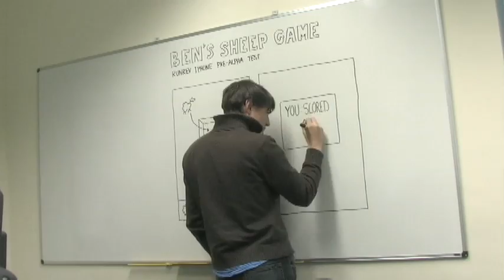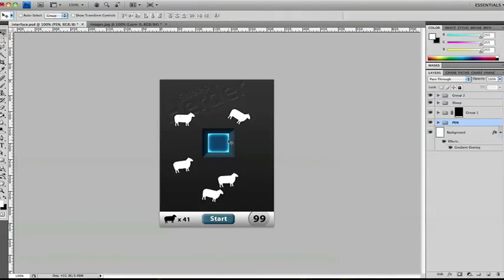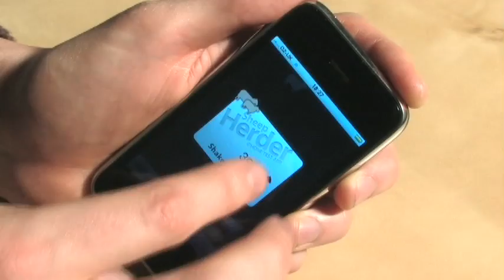Create an iPhone app in 3 hours 16 minutes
Share our vision of a free open source app creation platform for non-programmers and programmers alike. Everyone in the world can code: let's start now!

This video shows a LiveCode game being designed, built and deployed to an iPhone is just over 3 hours.

No thinking, planning, coding or design work was done before we came up with the idea of trying to build an iPhone game in a single day. In fact, we surprised ourselves by how quickly Ben was able to produce this game. We are really excited by the potential of LiveCode and what it will offer in terms of how long we have to spend writing our mobile apps.

Thank you to Malte Pfaff-Brill (theloungelizzard.com) for the soundtrack